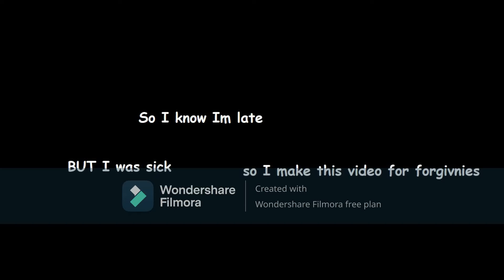Happy new year and merry Christmas (late)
I was sick so I'm so sorry for uploading this late.